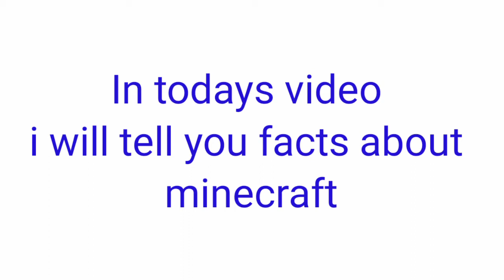Top 5 facts about minecraft